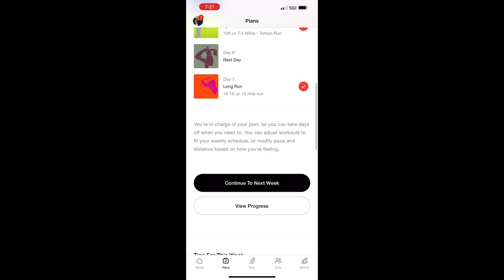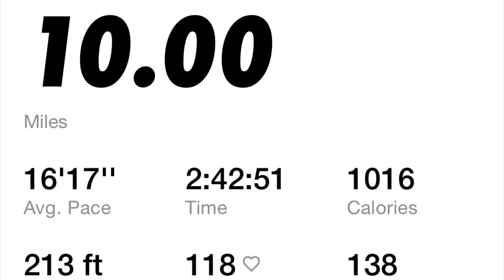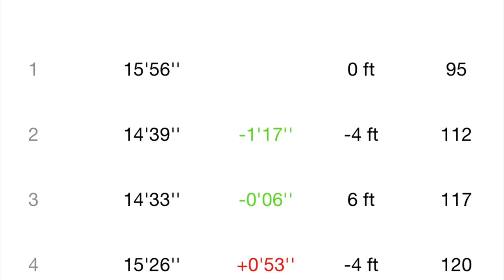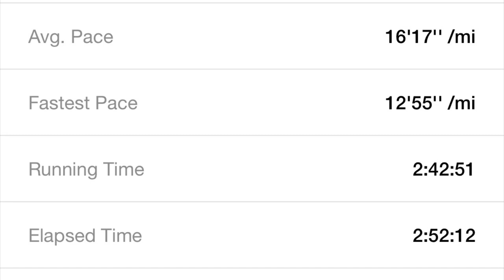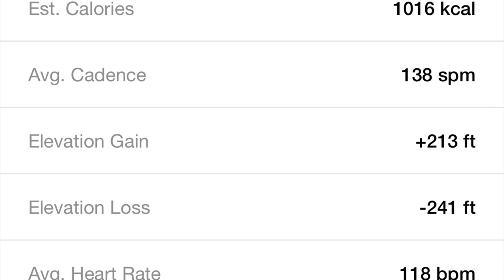Treadmill runs Suck week 6 run 5